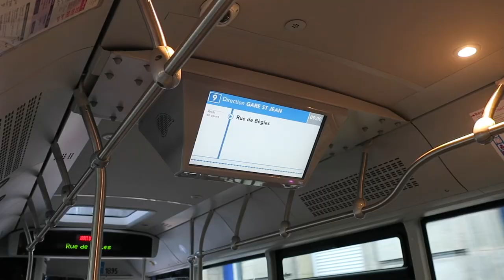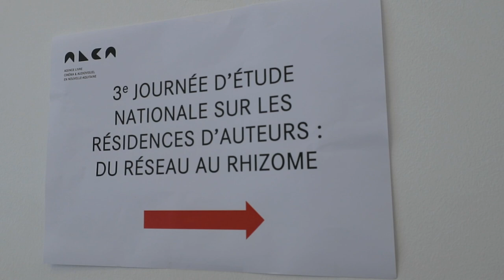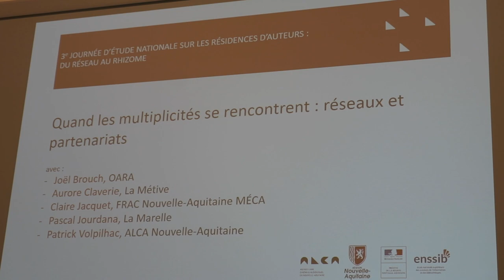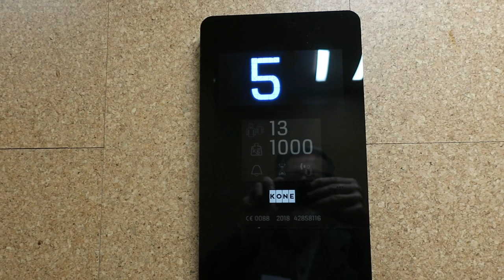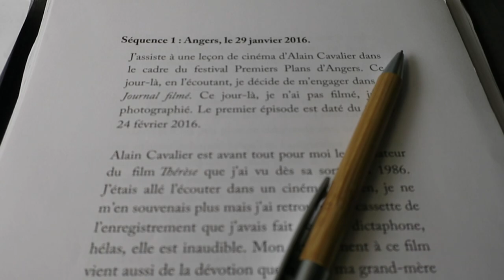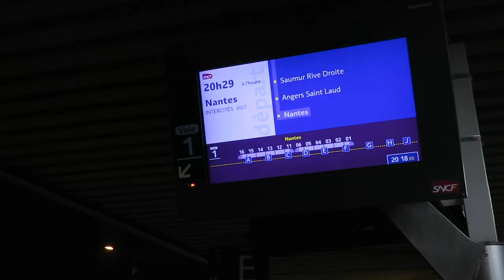Journal filmé 273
Journal filmé du 26 septembre 2019
Avec Aurore Claverie et Pascal Jourdana